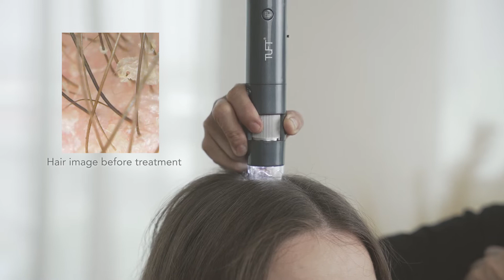TUFT Spa Ultima Tutorial - Blue Light Treatment